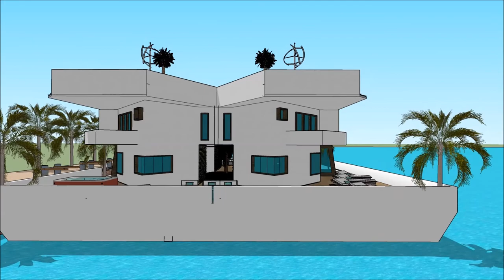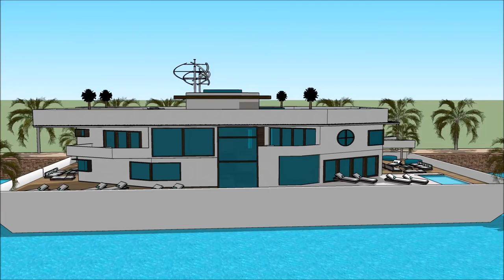Sims boathouse central park NY district homemade houseboat Houseboat design 2018 Superyachts and M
The houseboatzania launching an innovative high-end luxury yacht houseboat home design potentially as a display of in Sims of the Sims boathouse central park NY district homemade houseboat  Houseboat design 2018  Superyachts and M.

The collection of sims concepts - Houseboatzania of Sims boathouse central park NY district homemade houseboat  Houseboat design 2018  Superyachts and M consists of high luxury and architectural art pieces in minimalism combined with living on the waterfront of the harbour of

The sims houseboat yacht design has the basis to sustain living with high standards and contemporary structural design at Sims boathouse central park NY district homemade houseboat  Houseboat design 2018  Superyachts and M with numerous of prospects for excessive living and celebrating the desire of life worldwide: